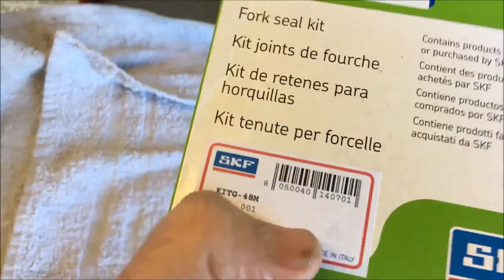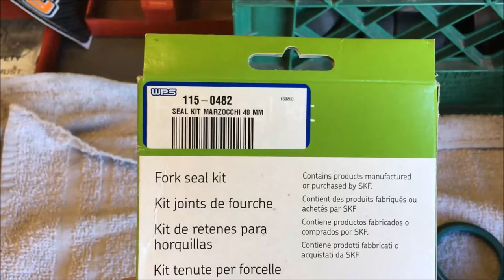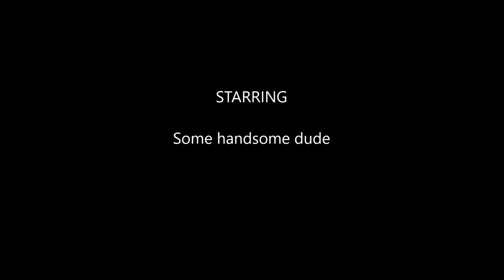GasGas EC300 Marzocchi 48mm Fork seal/oil replacement...........and a little rant!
Hang with me while I show you how to open up and replace the fork seals, wipers and oil on the Marzocchi 48mm dual chamber forks on a 2012 GasGas XC300 Enduro. And a little rant about a local tuner!!!